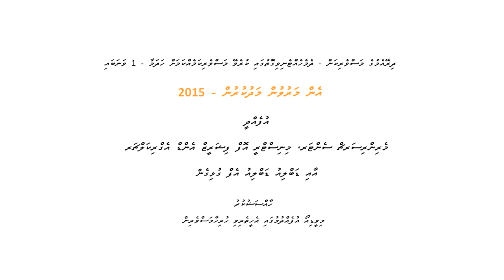Livebait Dhivehi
Livebait fishing in the Maldives